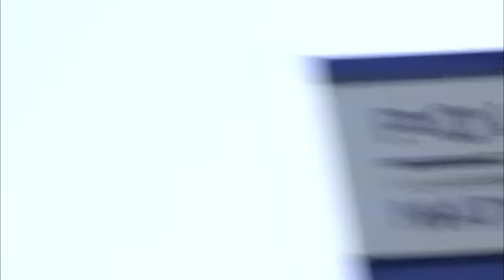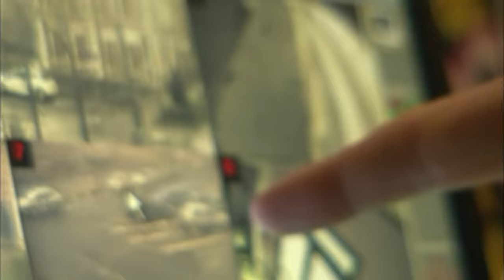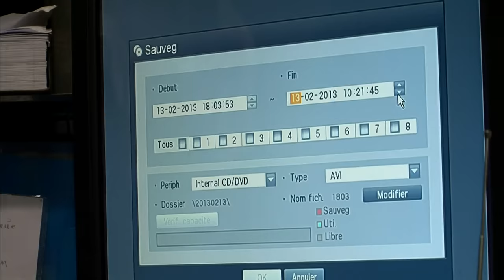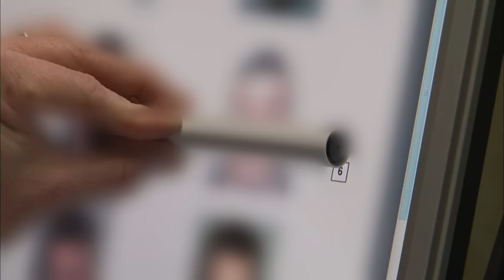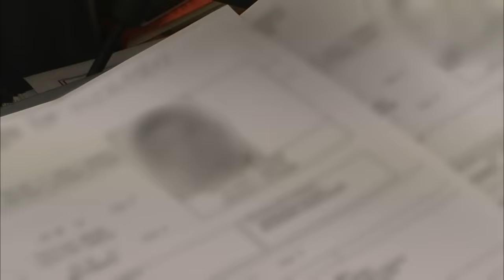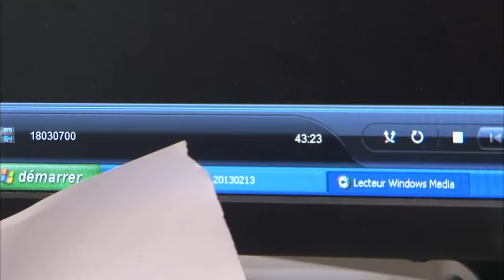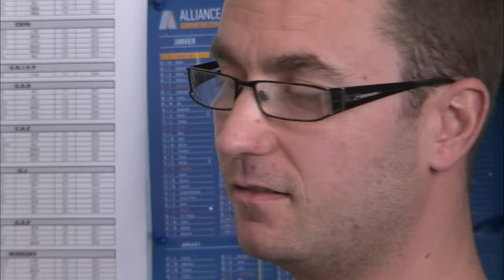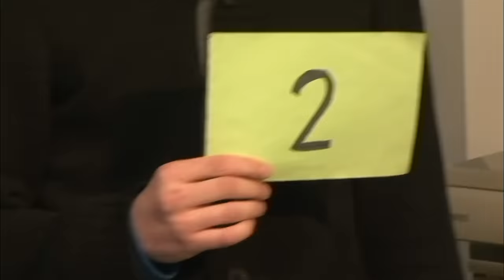Hold up : la traque des braqueurs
Des petits commerces à Valenciennes sont devenus la cible de jeunes bandits qui n'hésitent pas à braquer pour un maigre butin. La police a du mal à les retrouver avec leur cagoule et leurs gants. Les équipes de la Brigade de sûreté urbaine de la police font tout pour les mettre sous les verrous.